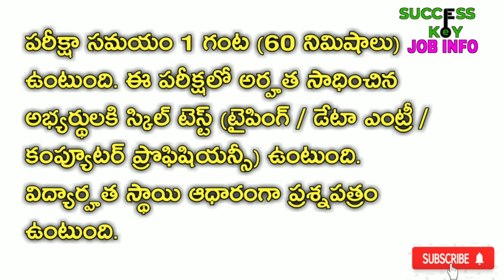SSC Recruitment 2021 | Selection Post Phase ix Complete Details